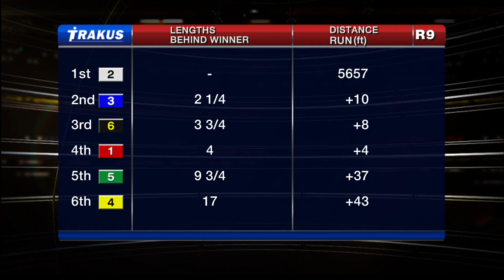Woodbine, Tbred, July 12, 2014 Race 9